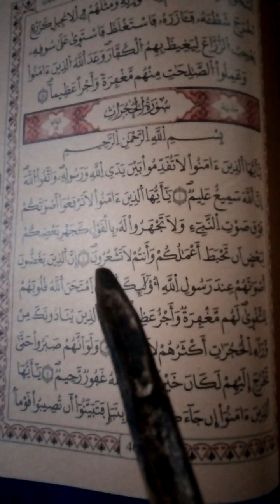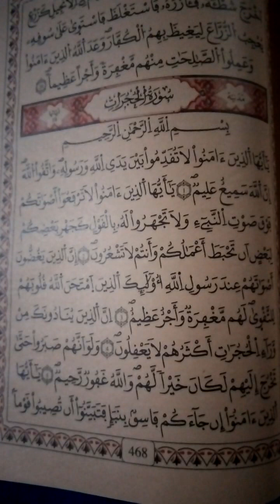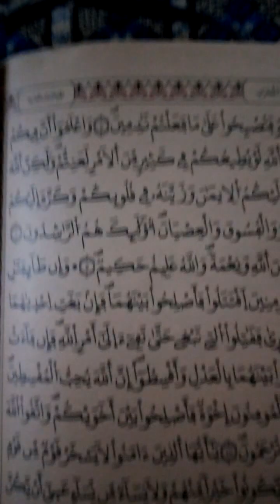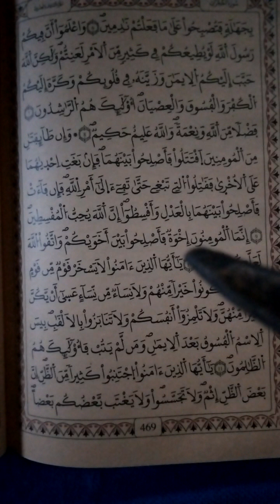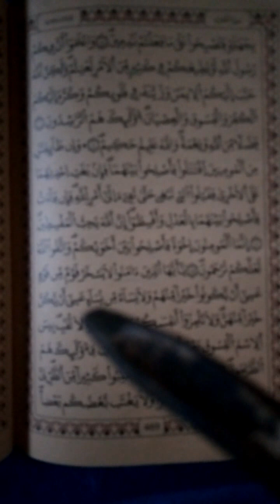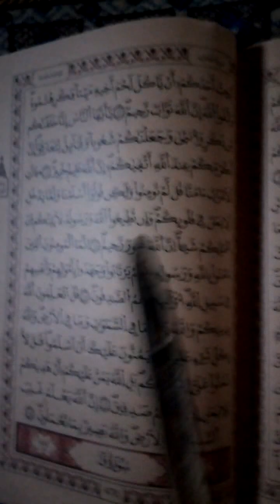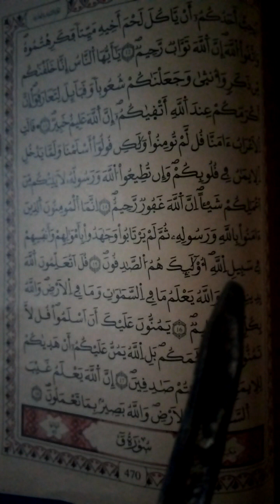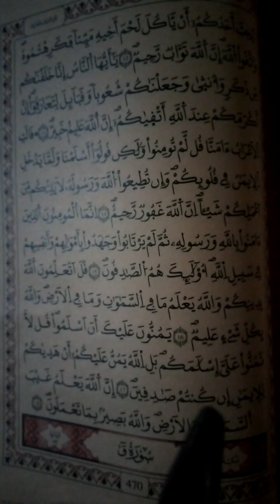القرآن الكريم#سورة الحجرات#لاتنسوا_الاشتراك_في_القناة_وتفعيل_الجرس 👂👍🙏❤🌹